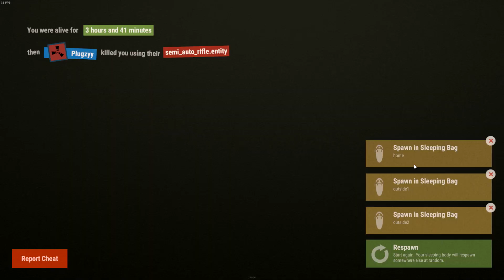THEY THOUGHT THEY WERE OFFLINE RAIDING ME (Rust Solo Survival) #57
PC Specs:
CPU: Intel Core i7 7700K
CPU Cooler: Be Quiet! Silent Loop 280mm Liquid CPU Cooler
Motherboard: ASUS ROG Strix Z270F Gaming Motherboard
Graphics: ASUS ROG Strix GeForce GTX 1080 Ti OC 11GB
Memory: G.Skill Trident Z RGB F4-3000C15Q-32GTZR 32GB (4x8GB) DDR4
Solid State Drive: Intel 600P Series 512GB M.2 SSD
Hard Drive: Seagate Barracuda 4TB ST4000DM005
Case: In Win 805 Infinity RGB Mid Tower Case Black
Additional Fan: Cooler Master MasterFan Pro 120 Air Balance RGB Fan
Power Supply: Corsair RM650x Modular 80 Plus Gold Power Supply
Operating System: Microsoft Windows 10 Home USB Flash Drive